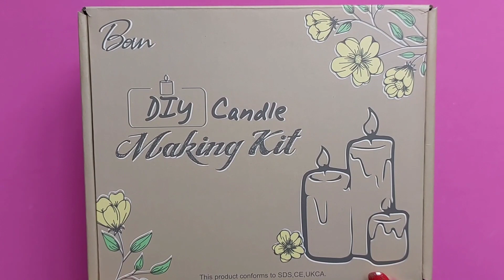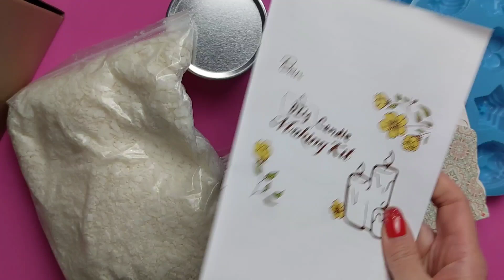🕯Candele e tart fatte a mano al profumo di Natale! 🎄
♡ INFOBOX ♡

Oggi andiamo a preparare insieme delle profumatissime candele e tart, perfette come decorazione per la casa o come regali di Natale! Fatemi sapere che cosa ne pensate! Spero tantissimo il video vi piaccia! Buona visione!

♡ Seguimi anche su INSTAGRAM per non perderti tanti contenuti a tema resina, slime e non solo: @robys_neverland link qui sotto:

♡ Se hai suggerimenti per nuovi contenuti o ti piacerebbe vedere un particolare prodotto recensito non esitare a scriverlo in un commento

♡ Per collaborazioni scrivimi una mail